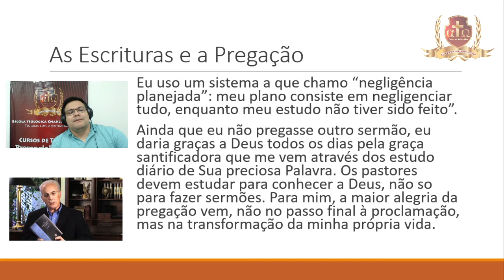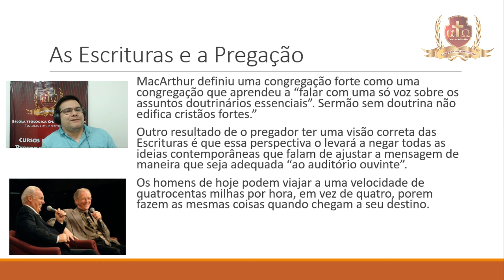John MacArthur - Vida e Ministério 6/11